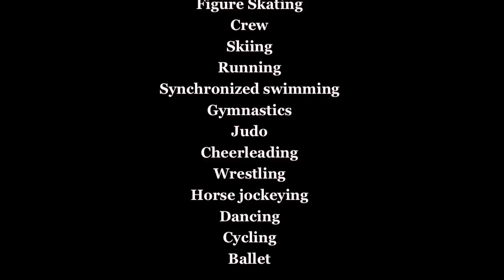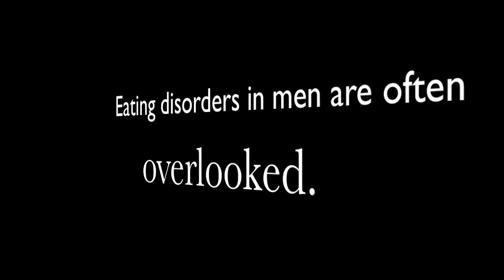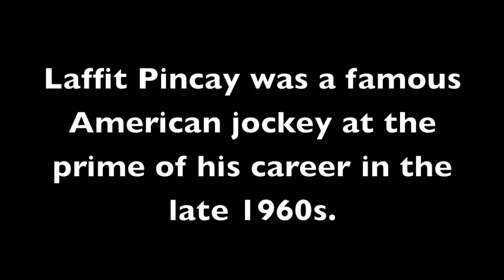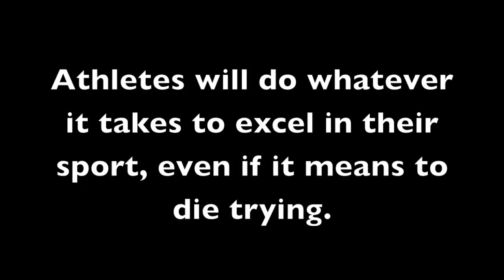SPAD 201 Eating Disorders in Sports